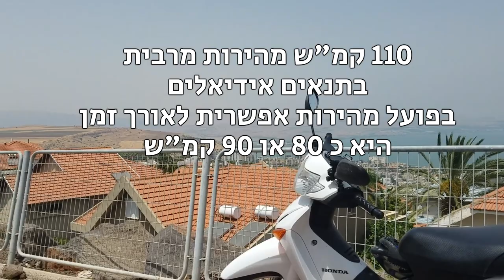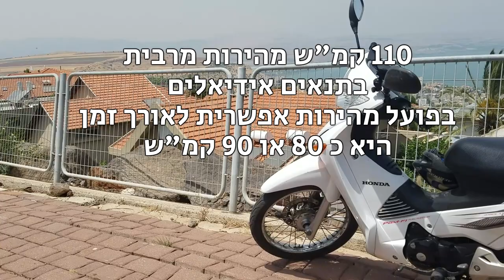איך לרכב על קטנוע 125 בכביש בינעירוני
לאחרונה יצא לי לנסוע מהמרכז לטבריה על ההונדה אינובה 125. אז הנה כמה טיפים לגבי נסיעה על 125 בכבישים בין עירוניים.
ובשעה שאני לא ממליץ לעשות את זה על בסיס קבוע, אם כבר צריך אז הנה כמה עצות בוידאו.